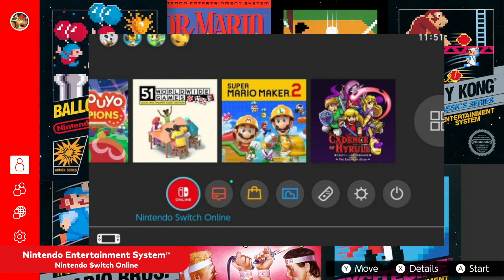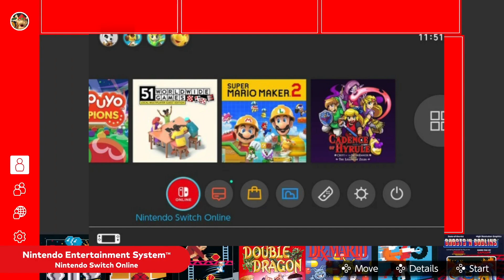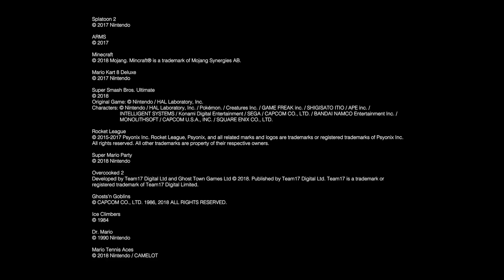GameBoy Advance and Nintendo 64 Games Coming Soon To Nintendo Switch Online? Leaked Early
What is the future of Nintendo Switch Online? Will we see Gameboy and or Nintendo 64 Games come to the Nintendo Switch as apart of the Nintendo Switch Online membership? LEt's discuss in Day 4 of the SNF advent Calendar.